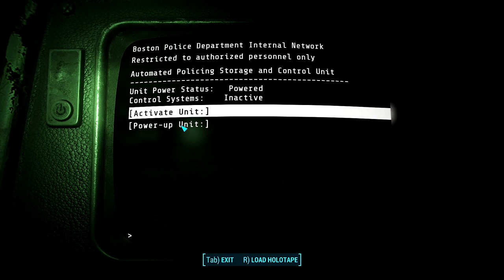Fallout 4 MAGNUM OPUS V7™ Unlikely Valentine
I appreciate everyone for watching. Just liking and commenting on the video greatly supports me.